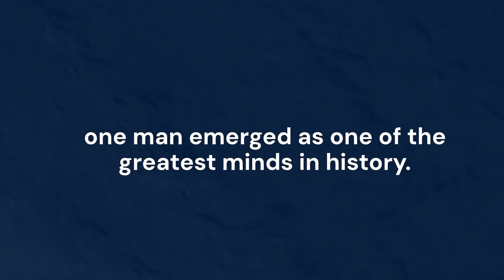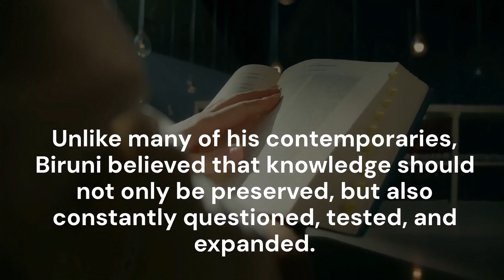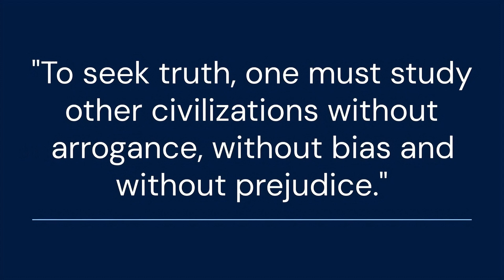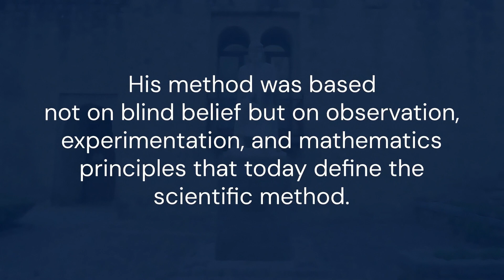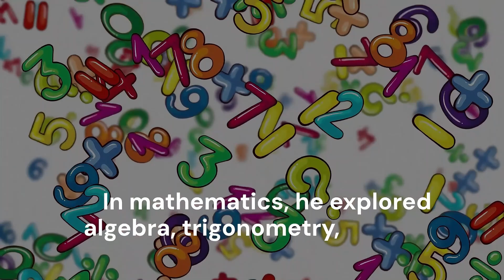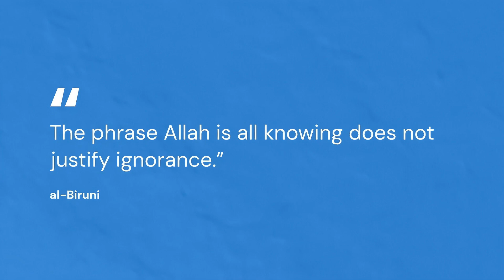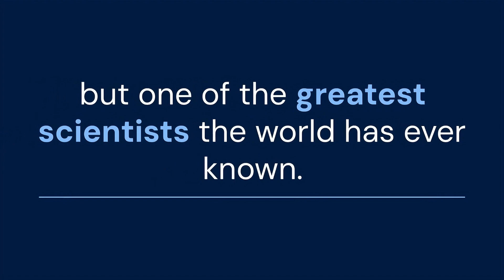Al-Biruni | The First Modern Scientist of the Islamic Golden Age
Step into the world of the Islamic Golden Age and discover the extraordinary life of Abu Raihan Al-Biruni (973–1048 CE) — a scholar, philosopher, traveler, mathematician, and scientist whose works shaped human knowledge for centuries.

🌍 Known as “The First Modern Scientist”, Al-Biruni made groundbreaking contributions in:

Astronomy, Mathematics & Physics

Geography & Earth Sciences

Medicine & Pharmacology

Philosophy & Comparative Religion

History & Indology (study of Indian civilization)

📚 His masterpiece “Kitab al-Hind” documented Indian culture, science, and traditions with respect and objectivity. He also measured the Earth’s radius with astonishing accuracy, studied minerals, discovered pulmonary principles, and promoted the idea that knowledge must be based on observation, reason, and experimentation.

✨ In this video, we explore:

Early Life & Education in Central Asia

Journey to India with Mahmud Ghaznavi

His Scientific Discoveries & Books

Philosophy of Tolerance and Knowledge

His Legacy in the East & West

Al-Biruni’s vision was centuries ahead of his time — his work laid the foundation for the scientific method long before the European Renaissance.

👉 If you love history, philosophy, science, and the legacy of Muslim scholars, this video is for you!